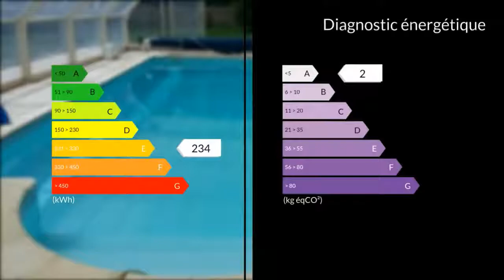A vendre - Maison/villa - Saint-Julien-le-Petit (87460) - 6 pièces - 228m²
Belle propriété rénovée d'environ 228 m2 habitables située sur la commune de St Julien le Petit, en pierres et de plain pied sur plus d'un hectare de terrain, offrant pièce de vie de 77 m2 avec cheminée et insert ainsi que sa cuisine ouverte aménagée et équipée, salle à manger de 35 m2, 4 chambres, 2 mezzanines pour votre espace bureau ou détente, 2 salles d'eau, véranda, 2 terrasses dont une couverte, garage double attenant, abri jardin, et autres dépendances. Piscine couverte et chauffée. L'ensemble sur plus d'un hectare de terrain d'un seul tenant bordé par un ruisseau qui bercera vos nuits et vos douces soirées au pied de la piscine. Chauffage économique à granulés. Bien rare. A visiter ! Vous souhaitez visiter ? Contacter votre mandataireMme Katia WENCLIK 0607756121 / 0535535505poste9685 Agent commercial indépendant du réseau national clairimmo Maxihome N° RSAC : 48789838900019 FCI - Ville du greffe : PARIS